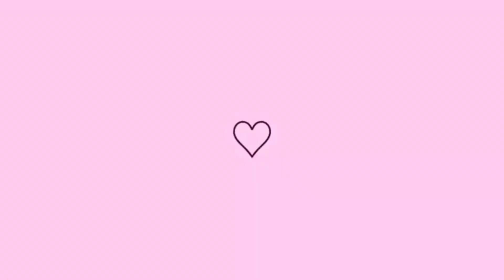SPA DAY🧖🏻‍♀️ RETOQUE DE RAIZ COM FASHION GOLD | cabelo,unha, cílios 💅🏼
Oii gatonas,tudo bem?
Hoje é um SPA DAY,retoquei a raiz do meu cabelo com o produto, fashion Gold.Coloquei cílios e muito mais...❤️ que Deus te abençoe

⚠️RECADO IMPORTANTE:

🥰Para que o YouTube entenda que você quer receber os meus videos

•Comentario🥰
•Compartilhe